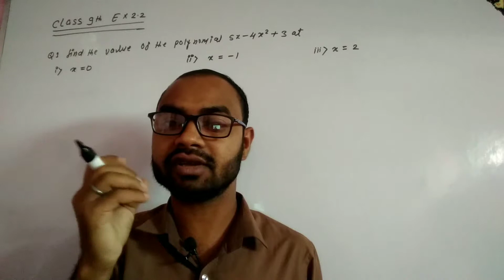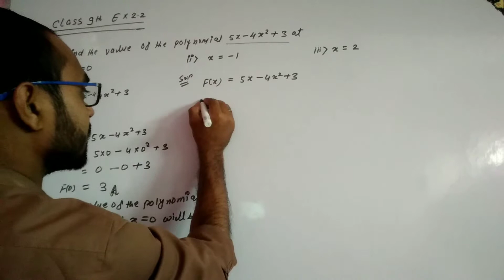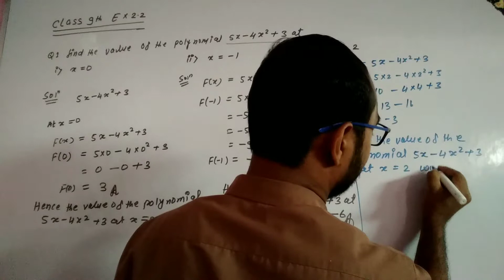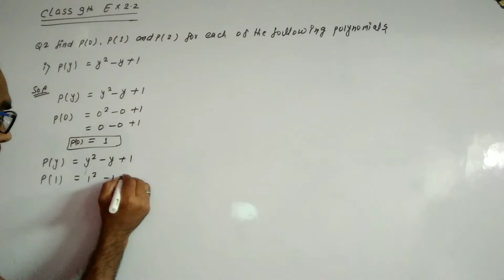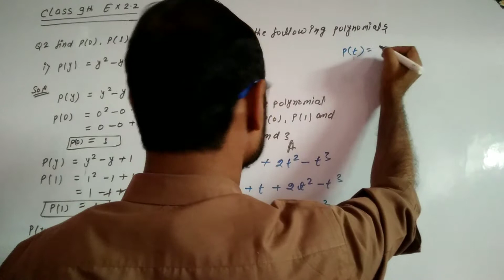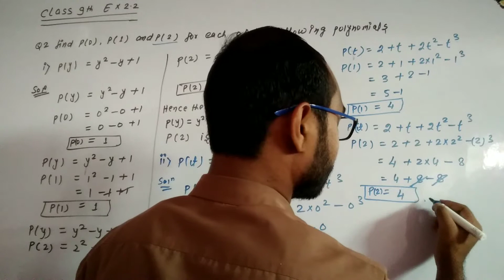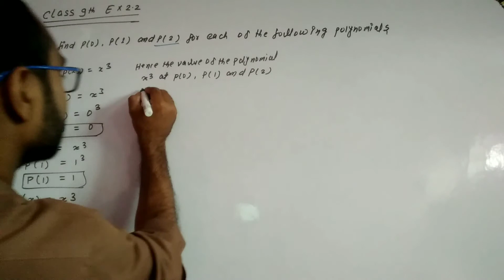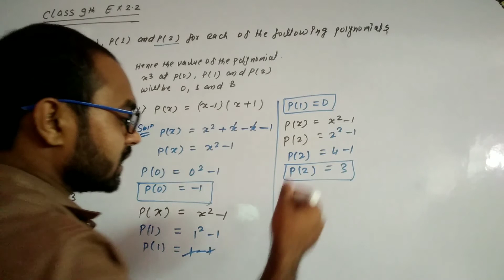Polynomial Class 9 Math CBSE Ex 2.2 Q1 to Q2 Ncert Solutions